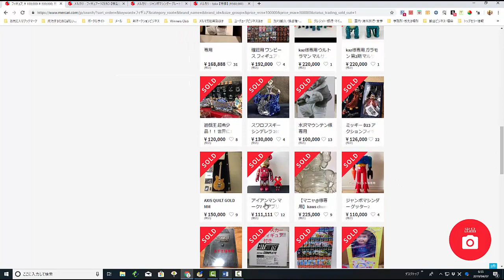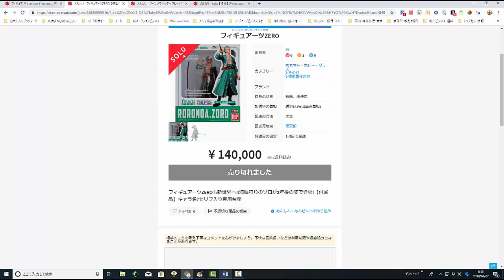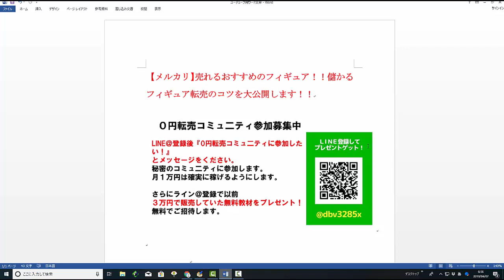【メルカリ】人気の箱ありフィギュアを出品しましたが売れません！転売で儲かるコツを教えてください！【佐々木一之】